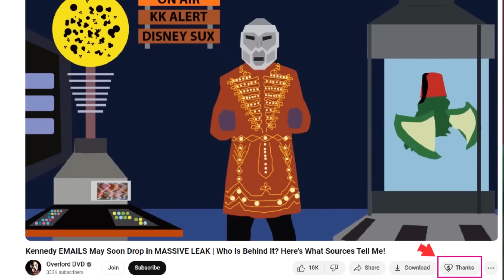UbiSoft Insider Leaks the REAL Reason Star Wars Outlaws SUCKS | Exclusive Report from UbiSoft!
Star Wars Outlaws has outraged a lot of gamers with a trailer featuring a main character designed NOT to appeal to the male gaze. Mission accomplished, as male gamers turn away from this woke joke in droves...but who was responsible for this mess? What happened to make this game a ticking bomb just waiting to fizzle in the marketplace, along with other travesties like Suicide Squad: Killing the Justice League? After seeing my last Star Wars Outlaws video, a UbiSoft insider wrote to me with some insights into what went wrong...and WHO is to BLAME!

Pop Culture is under attack!  Here is the link to the join button! Please consider joining to get custom emojis, exclusive videos, and exclusive livestreams speaking directly to Doomcock!